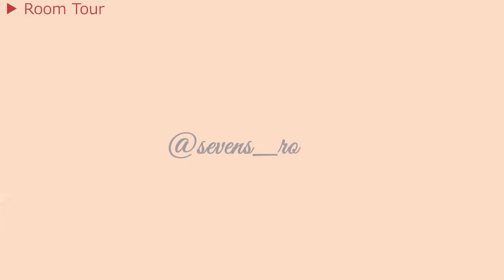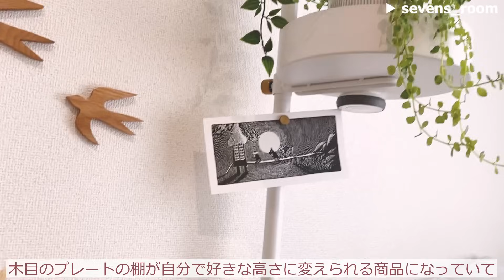【ルームツアー】1K6畳の収納アイデア | 北欧インテリア多めの一人暮らし | 100均・IKEA・無印良品 | Room tour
北欧インテリアで揃えられたお部屋は
統一感があってとても素敵ですね🥰
6畳でもインテリア次第ではお部屋が広く感じますね✨✨

【目次】
00:00　オープニング
00:15　お部屋の紹介
01:08　玄関の紹介
03:19　水回りの紹介
06:16　リビングの紹介
15:49　キッチンの紹介

【ルームツアー】ニトリで韓国インテリアを揃える♪20代医療職さんのお部屋紹介

【ルームツアー】収納と洗面所がなくても見せる収納で高見え♪1R12畳/リノベ

今後もルームツアー動画やルーティンなど
様々な企画を投稿していく予定です！

「こんな企画をしてほしい！」などのリクエスト等も

※ルームツアー動画募集※
「私もルームツアーの動画取ってみたい！」

当チャンネルで紹介以降、
フォロワーが4000人増えた実績も...！

◆毎日更新！◆
素敵なお部屋を紹介しています！